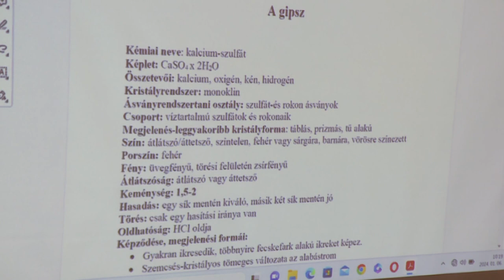FÓKUSZBAN A GIPSZKRISTÁLYOK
Ásványszakkörre várták a fiatal ásványgyűjtőket a Széna Téri Tagkönyvtárban. A gyerekek ezúttal a gipsszel ismerkedhettek meg.